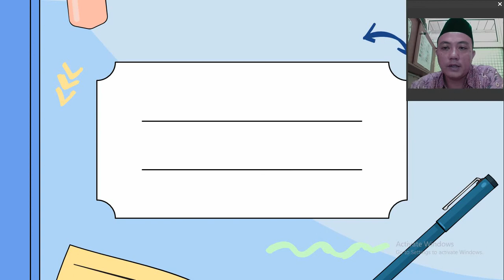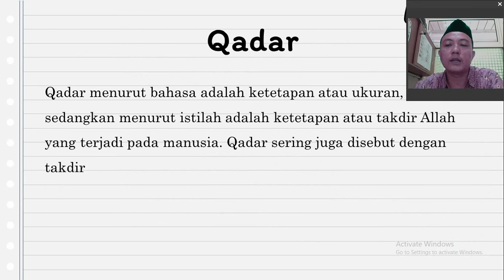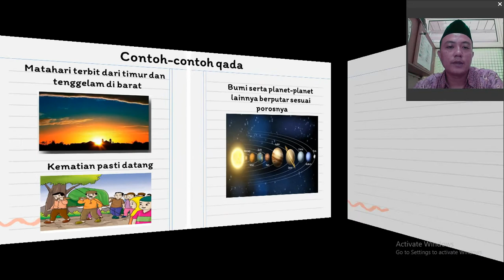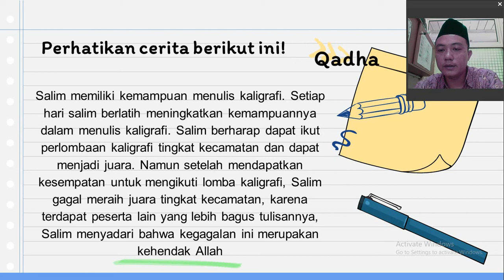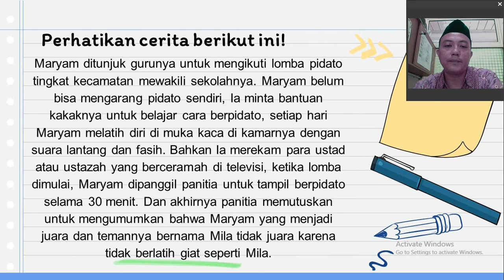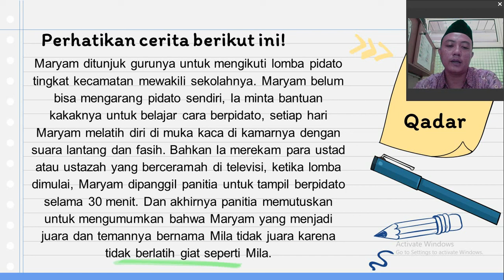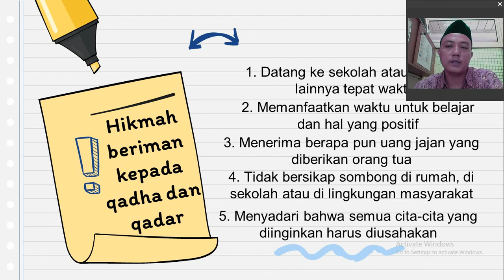Kelas 6 Agama Islam_Iman Kepada Qada dan Qadar